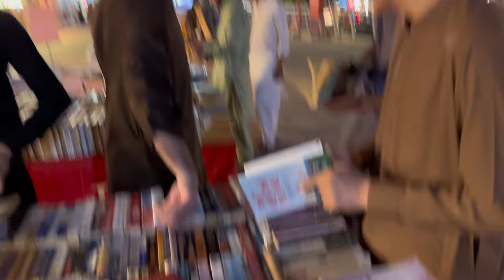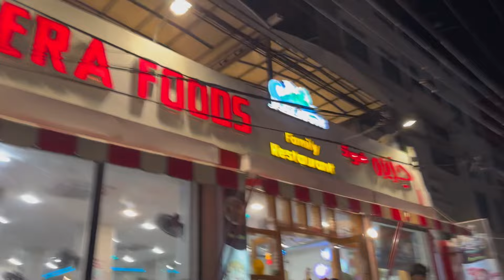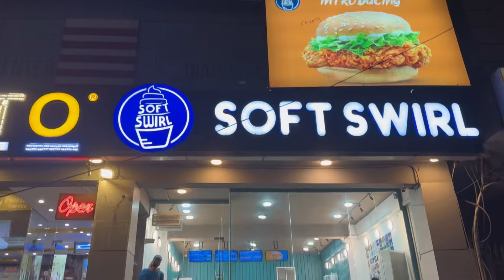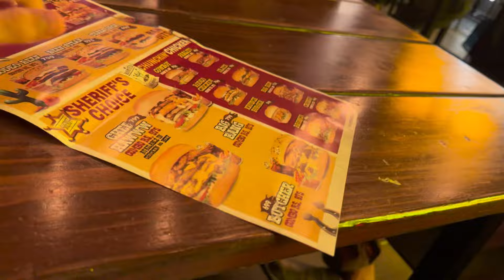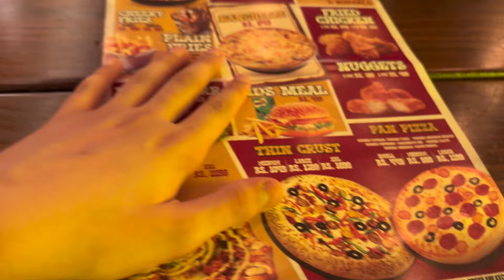Eid 3rd Day With Brothers 😍 || Farhad Hamza Vlogs